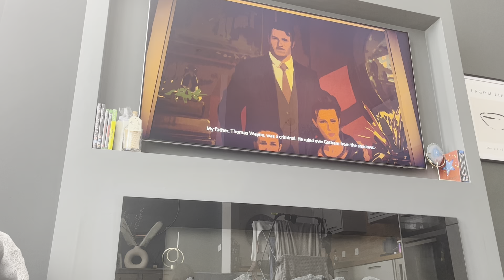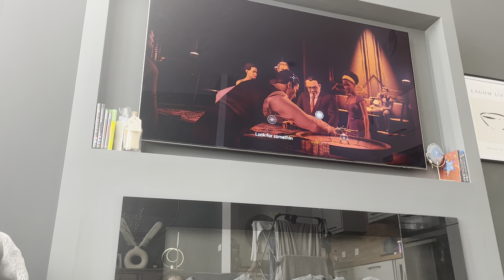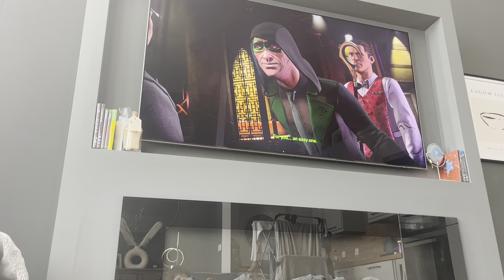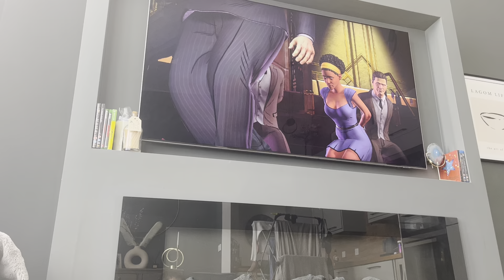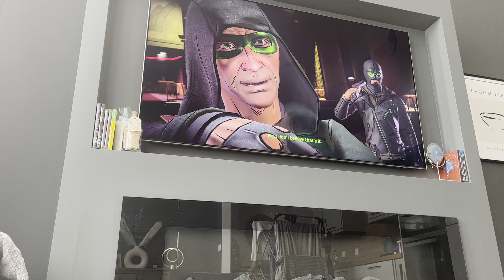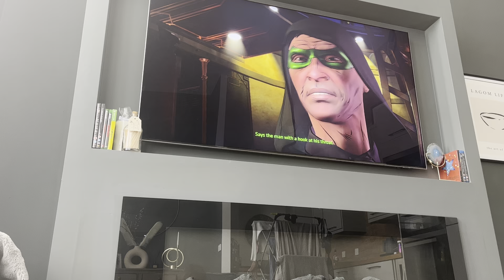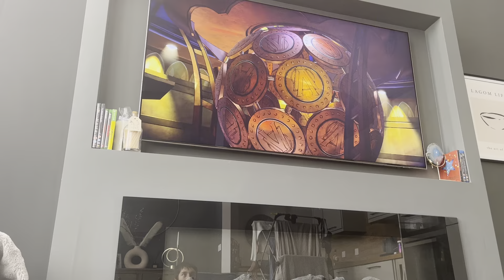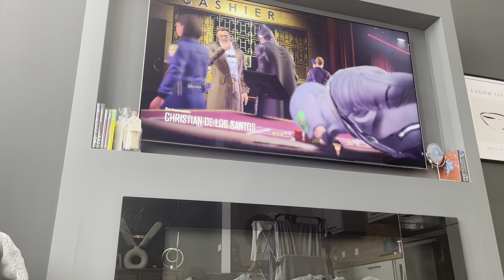Batman:The Enemy within:The Riddler!!!!